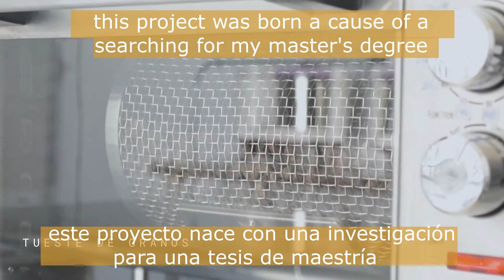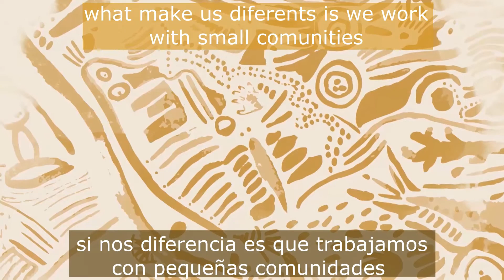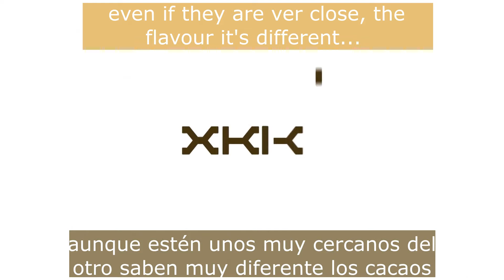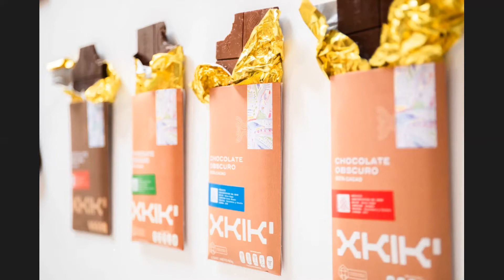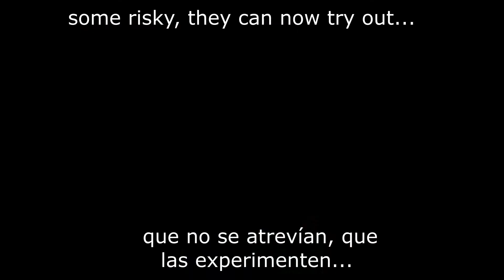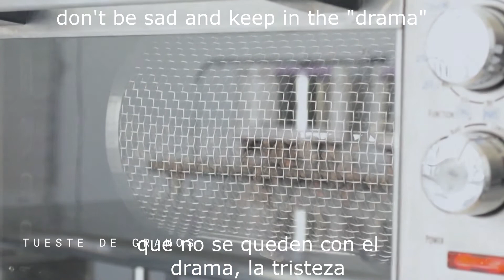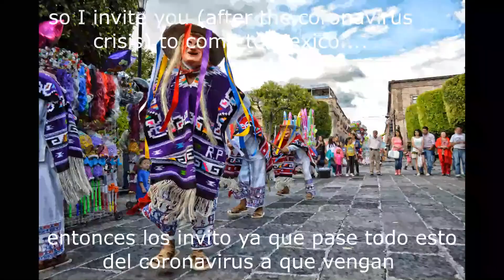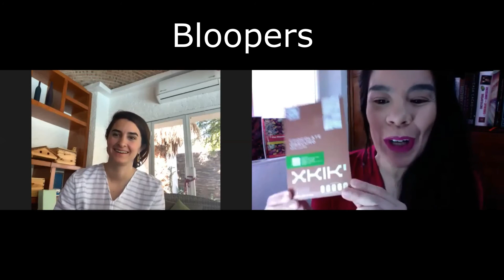Chocolate de México. Entrevista a Maria Madero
María Madero es pionera en la elaboración de chocolates con cacao de orígenes únicos en México. Su marca Xkik' trabaja con cinco comunidades en Tabasco y Chiapas. En plena crisis con el coronavirus ha decidido donar cajas de chocolate para los médicos y enfermeras en los hospitales. Además comparte tips sobre cómo sacar a flote los negocios en plena pandemia.